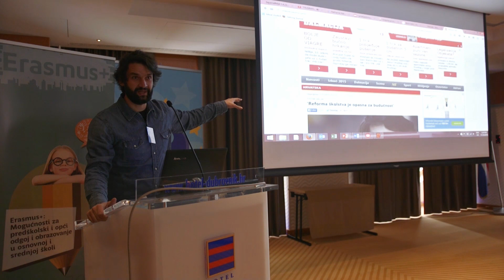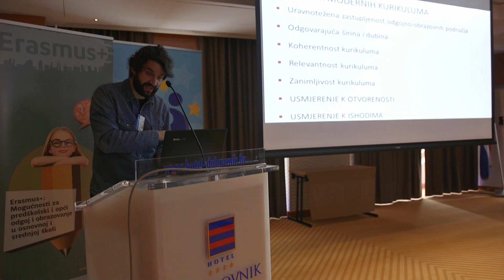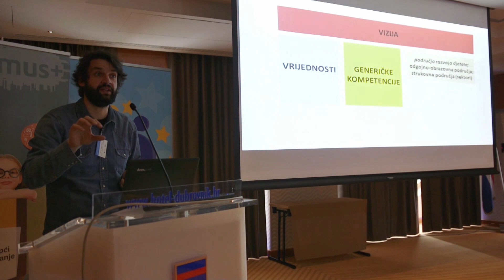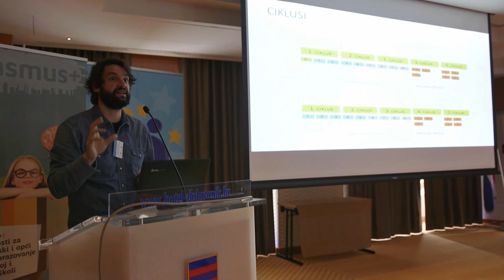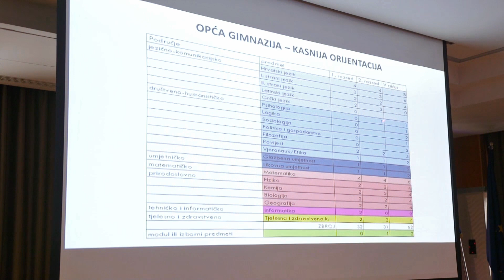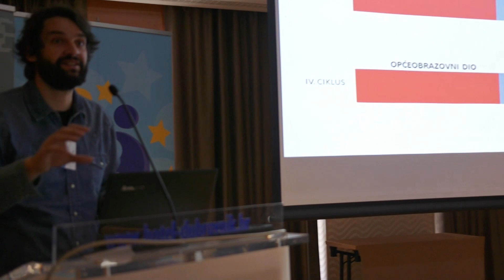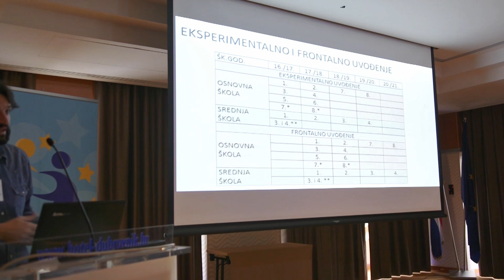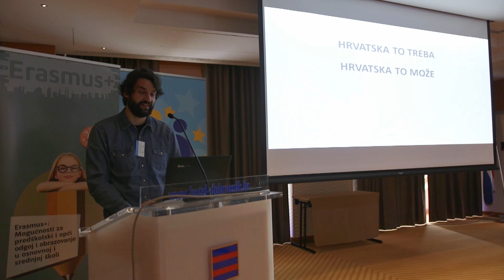Cjelovita kurikularna reforma - dr. sc. Boris Jokić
Cjelovita kurikularna reforma - dr. sc. Boris Jokić, Institut za društvena istraživanja, na seminaru Agencije za mobilnost i programe EU za područje predškolskog odgoja i općeg obrazovanja, 8. prosinca 2015.g.